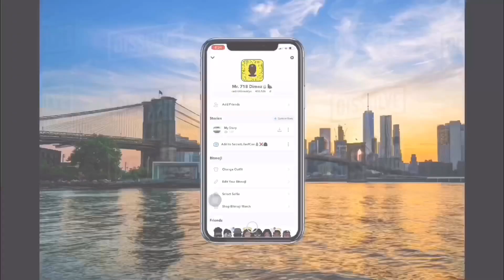Tattoo Prank On Haitian Mom🤯🇭🇹 *SHE BIT ME AGAIN‼️*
Social Media ⬇️
AMOSC➡️ @Cedrickbrooklyn